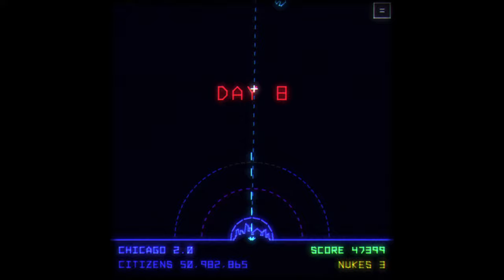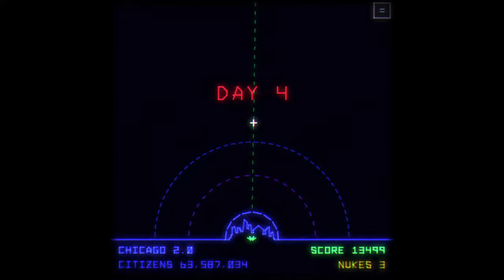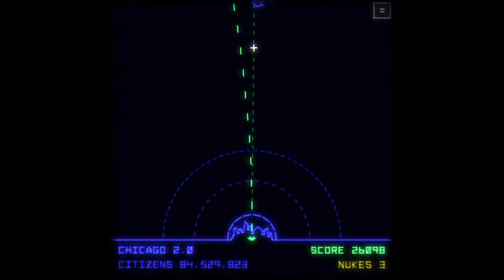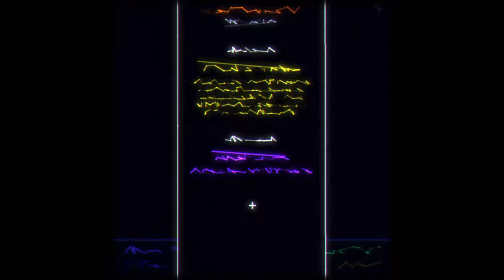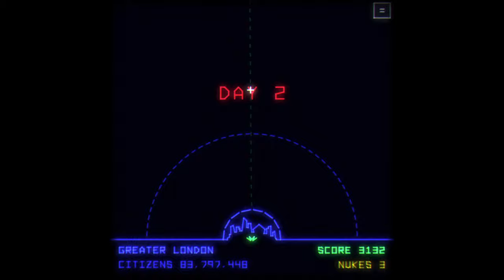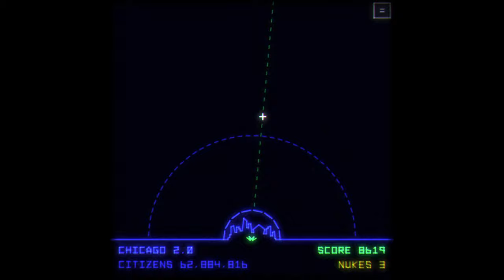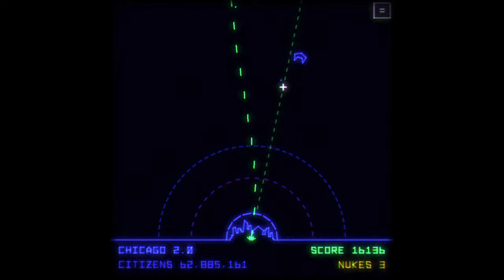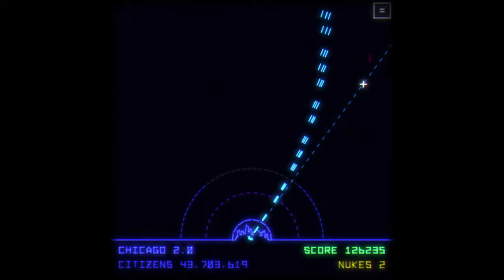FIRST LOOK Utopia Must Fall Demo (Pixeljam) PART 14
My fourteenth attempt at playing Utopia Must Fall, the upcoming Missile Command Roguelike by Pixeljam. Not so good today, although an interesting run did occur at the end of the session where I pretty much survived without nukes for a whole while after being obliterated by those pesky orange swarmers.

Recorded 9:27am on 25 July 2024, captured using OBS 30.2.0 running on an old Windows 10 PC (GeForce GTX 980).